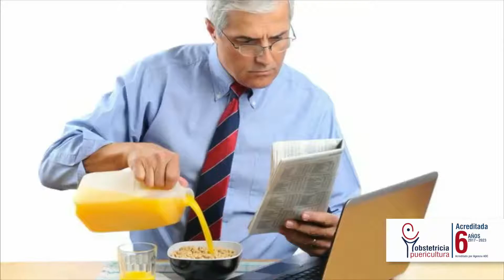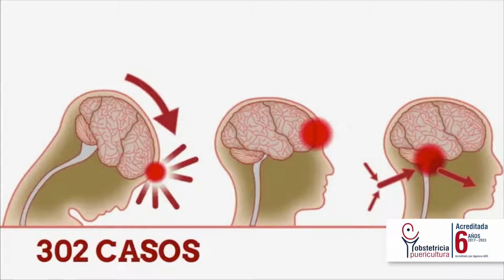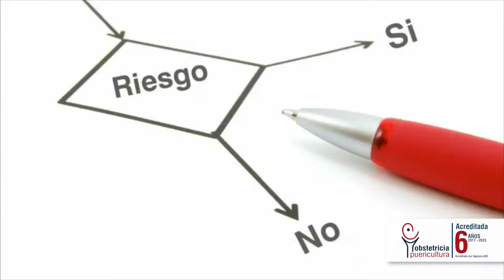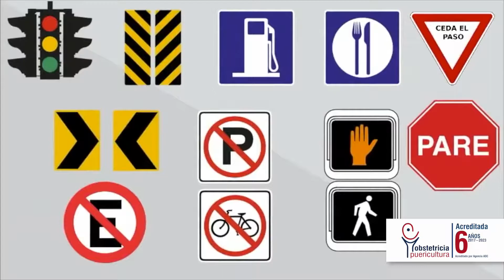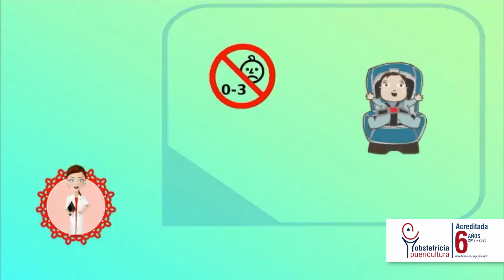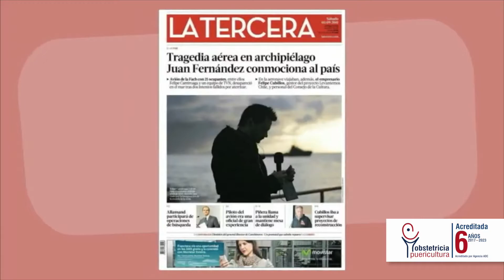BelenToledo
Vídeo sobre: BelenToledo